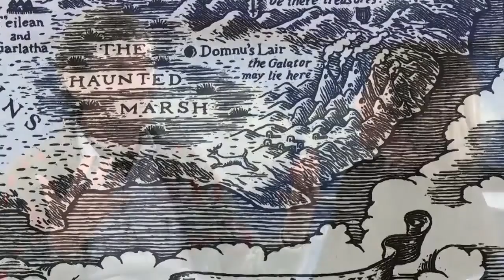T. A. Barron on the Power of Fantasy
T. A. Barron shares the transformative power of the magical world of fantasy storytelling.  Through fantasy, readers can journey beyond themselves and uncover truths about the human experience.

🗨️ Are you a fan of fantasy books? Share your answers below.